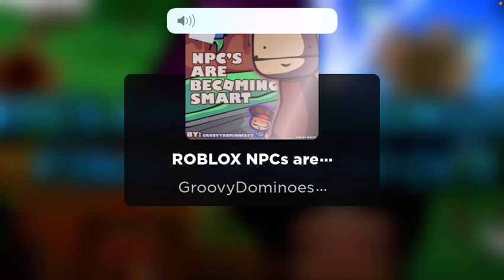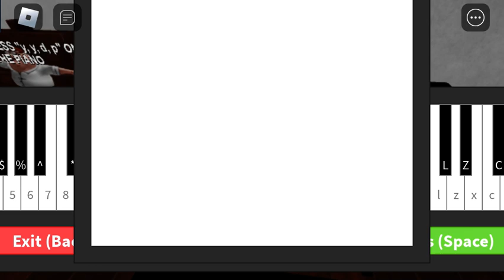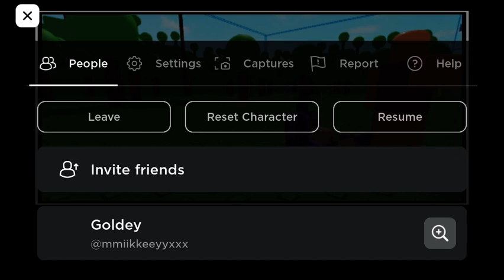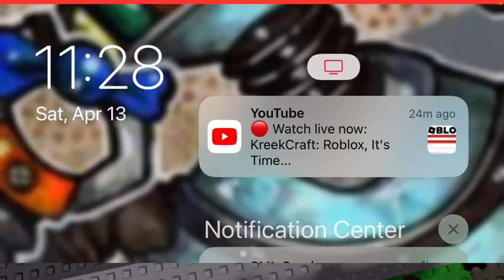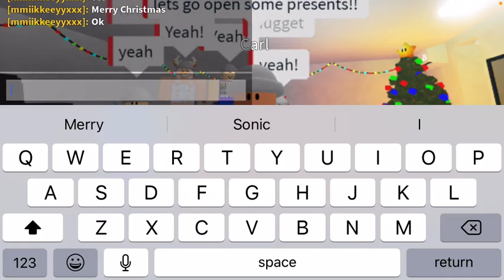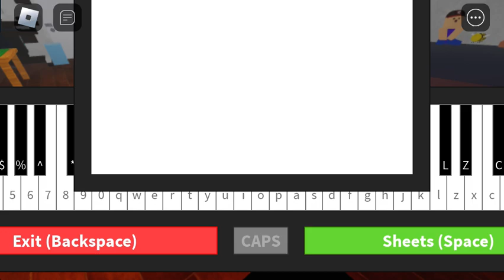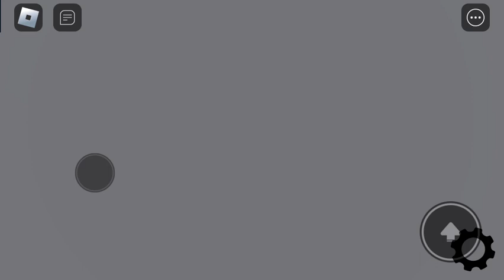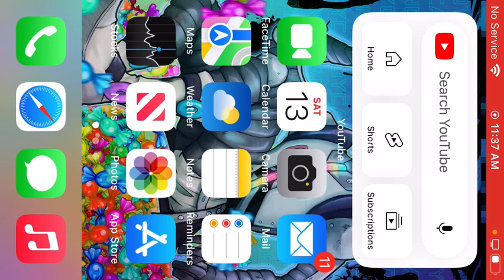This is the most smartest npc